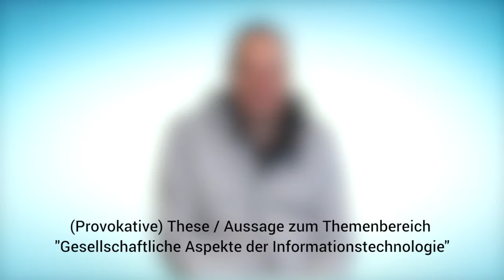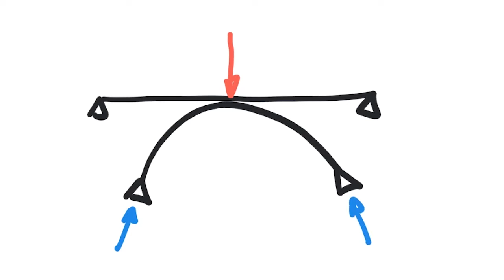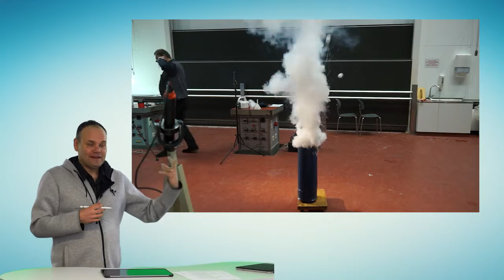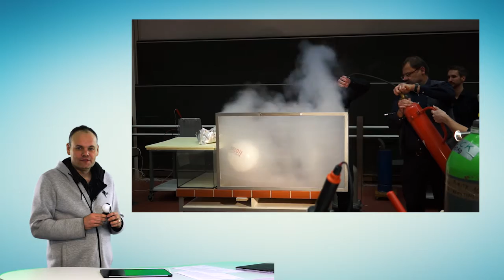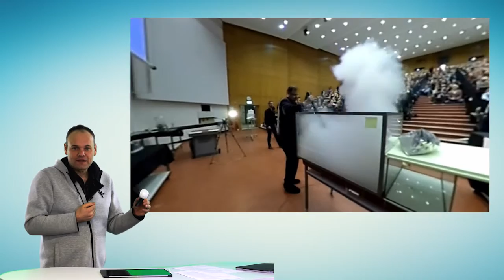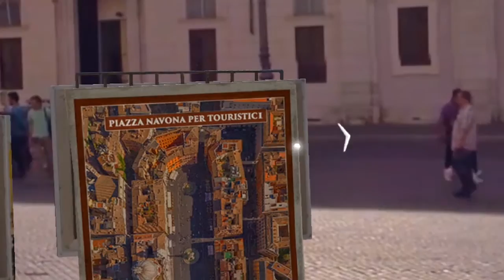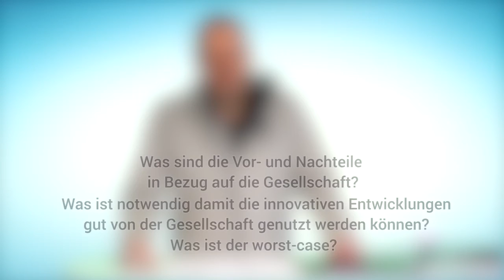[GADI] Wie schaut das Lernen von morgen aus? - Martin Ebner